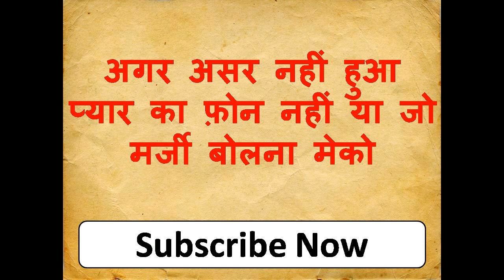ॐ लोः लोः स्वः ऐसा सम्भोग मंत्र की बोलने से पहले असर अपना शुरू होगा